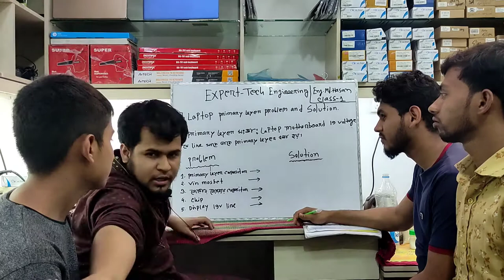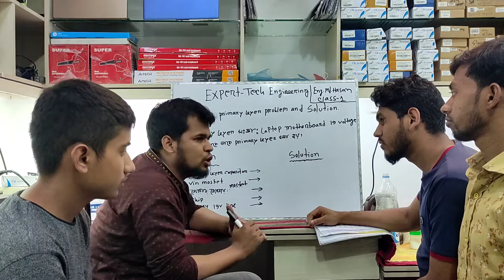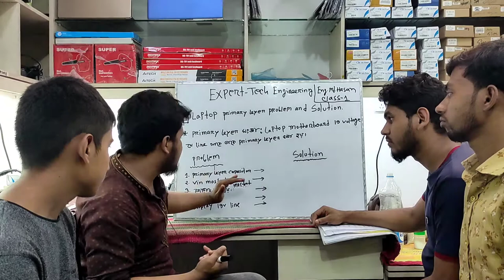Laptop Hardware class, Primary Section